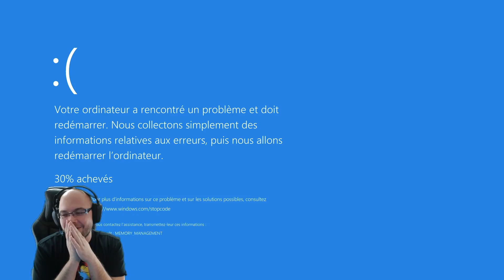Les champs de pétrole 🛢 - Ep.8 - Dollars City - Cities Skylines FR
8ème saison sur Cities Skylines avec le nouveau DLC Industry !

Cities Skylines est un jeu de simulation sur PC qui permet de créer et gérer d'énormes villes.

Toutes les saisons de Cities Skylines sont disponibles dans cette playlist

Cities Skylines en français (FR) en 1080p sur PC avec toutes les options au maximum.
Ma config : i7 4770, GTX 970 et 16 Go de RAM.

Retrouvez mes news, planning, setup et bien d'autres choses sur mon